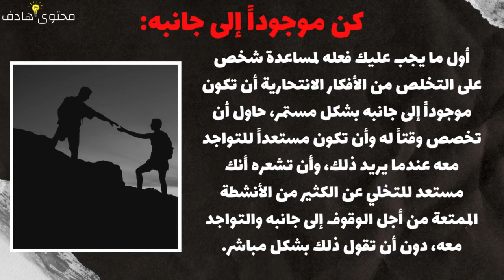7 أمور مهمة لأقنع شخص يفكر في الانتحار بالتراجع |طرق جد فعالة 💡👌📚📖🤝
في هذا الفيديو سنقدم لكم 7  أمور مهمة لأقنع شخص يفكر في الانتحار بالتراجع طرق فعالة حقاً
كن موجوداً إلى جانبه: أول ما يجب عليك فعله لمساعدة شخص على التخلص من الأفكار الانتحارية أن تكون موجوداً إلى جانبه بشكل مستمر، حاول أن تخصص وقتاً له وأن تكون مستعداً للتواجد معه عندما يريد ذلك، وأن تشعره أنك مستعد للتخلي عن الكثير من الأنشطة الممتعة من أجل الوقوف إلى جانبه والتواجد معه، دون أن تقول ذلك بشكل مباشر.
أشعره أنه شخص مهم في حياتك: يرتبط الانتحار عادةً بشعور عميق بانعدام الفاعلية والأهمية والانفصال الاجتماعي، لذلك سيكون من المفيد لإقناع شخص بالتراجع عن فكرة الانتحار أن تعزز شعوره بالأهمية والقيمة الذاتية، على الأقل من خلال إشعاره أنه شخص مهم في حياتك أكثر مما يعتقد.
اطلب منه المساعدة: من الطرق المميزة لمساعدة شخص على التخلص من الأفكار الانتحارية أن تطلب منه المساعدة في بعض الأمور، سواء كانت المساعدة مباشرة أو غير مباشرة، أن تطلب منه الاستشارة لاتخاذ قرار أو أن تطلب منه المساعدة لحل مشكلة، هذا يحرضه على التفكير بمشاكله بطريقة مختلفة من جهة، ويشعره بالأهمية والقيمة من جهة أخرى.
اشغل وقته: إذا كان من الممكن أن تجعل الشخص اليائس الذي يفكر بالانتحار مشغولاً سيكون ذلك ممتازاً، فوقت الفراغ هو العدو الأول لشخصٍ يائس، حاول أن تجعله مشغولاً بأمور ممتعة وغير مرهقة، وبعيدة عن الأنشطة المعتادة بالنسبة له.
حرضه على التفكير بالمستقبل: لإقناع شخص يفكر بالانتحار بالتراجع عليك أن تجعله ينظر إلى مستقبل أفضل، ليس كافٍ أن تقول له "غداً أجمل" بل عليك أن تساعده على مشاركتك في التخطيط لأفكار طويلة المدى وتخيل مستقبل أفضل له أو لكما معاً.
ساعده في إيجاد الحلول: فكر بينك وبين نفسك بحلول عملية للمشاكل التي يعاني منها والتي جعلته يائساً ومحبطاً، ماذا كنت ستفعل لو كنت أنت مكانه، لا تعرض عليه الحلول بطريقة فجة، وإن كنت قادراً على تطبيق بعض هذه الحلول بمفردك افعل ذلك.
تدخل لإيقاف تدهور حالته: خصوصاً عندما تكون الأفكار الانتحارية مرتبطة بمشاكل العلاقات الاجتماعية والعاطفية، حاول أن تدخل مع الطرف الآخر (أهل الشخص مثلاً) لإيقاف تدهور حالته وتخفيف الضغوط عنه.